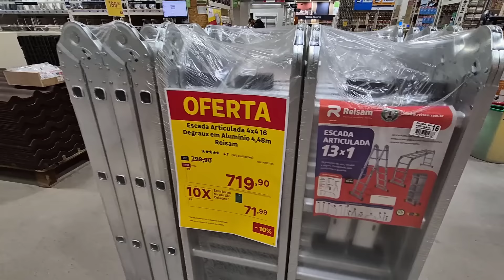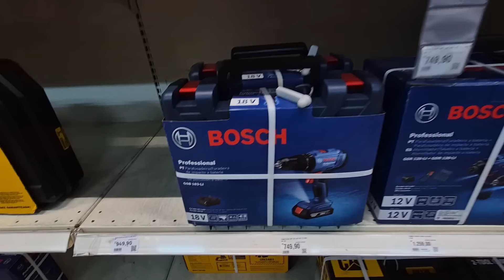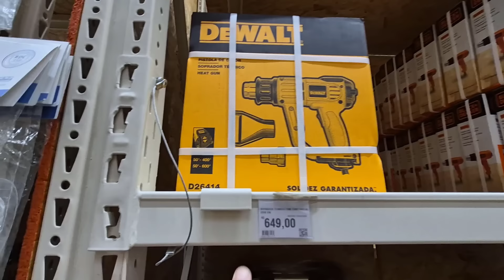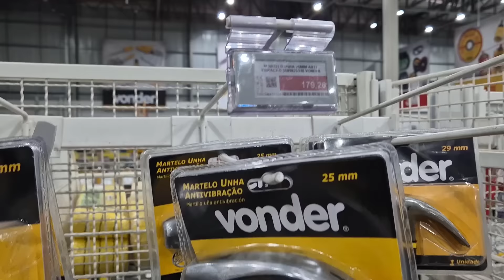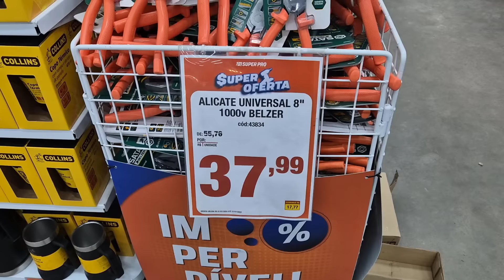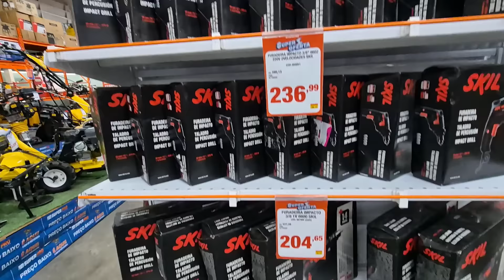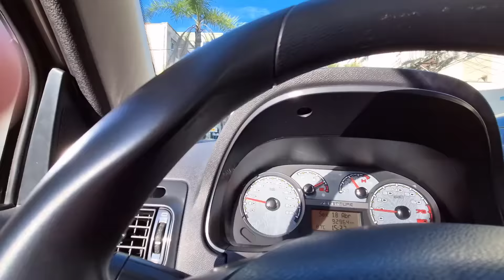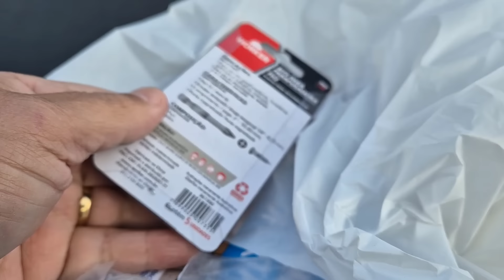LOJA TOP DE FERRAMENTAS - Leroy Merlin Super Pro Ferramentas Gerais Makita DeWALT Bosch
Para Doações (Qualquer Valor e Bem Vindo)